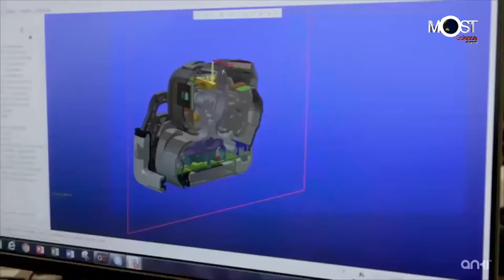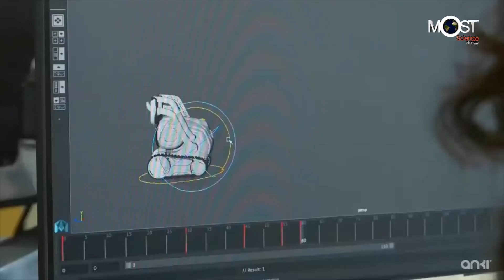สัมมนา IT iTrend ครั้งที่ 11 AI พลังคลื่นลูกใหม่ ขับเคลื่อนธุรกิจ